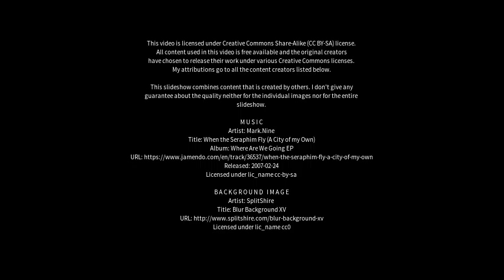Best places to visit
Best places to visit - Kulu (India) Best places to visit - Slideshows from all over the world - City trips, nature pictures, etc.